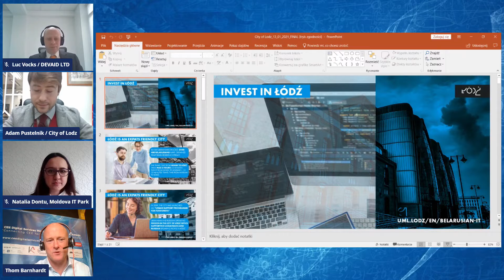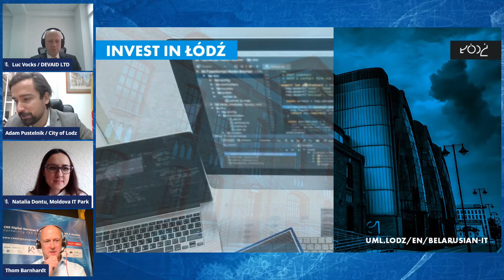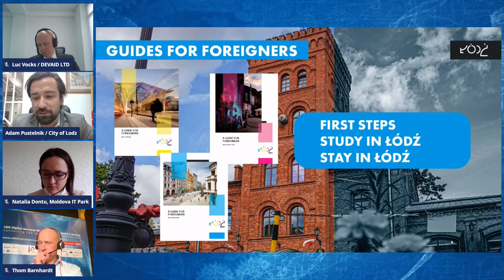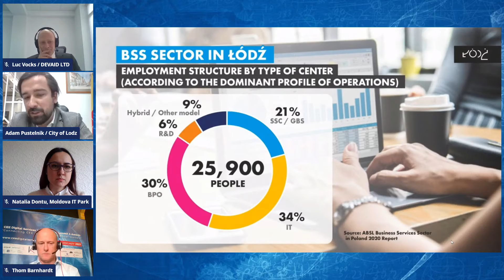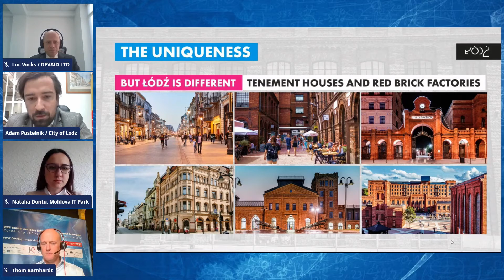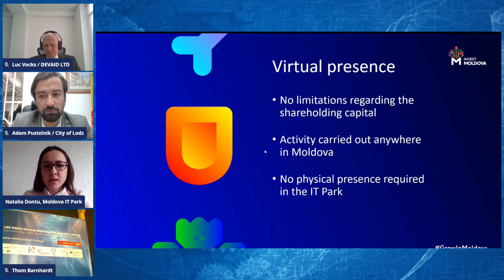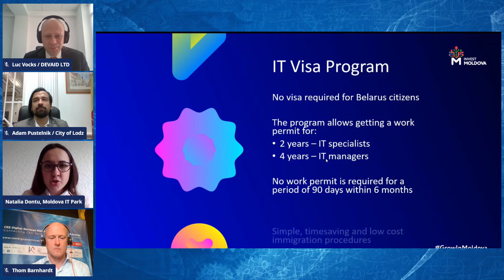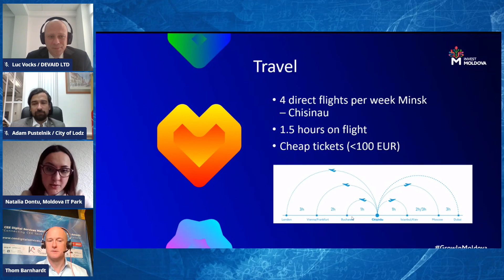CEE Digital Services Matchmaking Summit- Top CEE Locations for Belarussian digital/tech companies.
Location #1: City of Lodz, Adam Pustelnik, Deputy Mayor.
Location #2: Moldova and Moldova IT Park, Natalia Dontu.

Our 3rd quarterly CEE Digital Services Matchmaking Summit took place 13 January 2021, a focused 1-day event to connect global technology buyers (primarily in western Europe, Scandinavia, UK, US and Japan) with top digital services providers from Central Eastern Europe. NEW at the January event:
a) The 1st CEE Digital Services Awards! A 100% online Awards event at the end of the daytime Summit. Top 3 Apps from CEE. To be voted on by an independent Jury of 20 top execs (global buyers of tech/digital).
b) CEE Solutions Showcase.  A new way to present your digital solution on stage to the full audience: 15 minutes case-study of a digital solution to a business problem. Limited to just 10 companies, all Showcases are automatically submitted to the Awards.